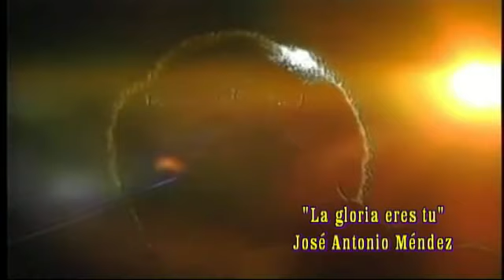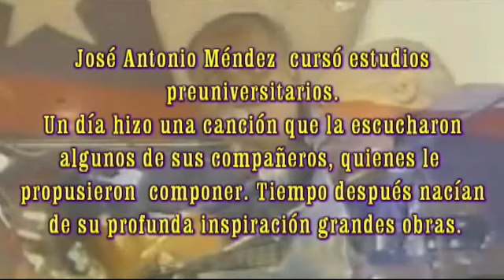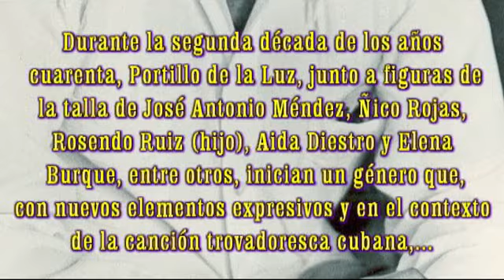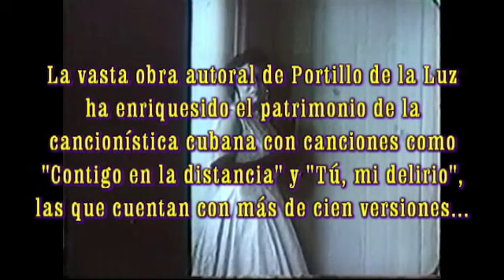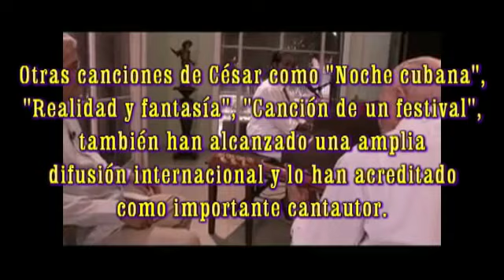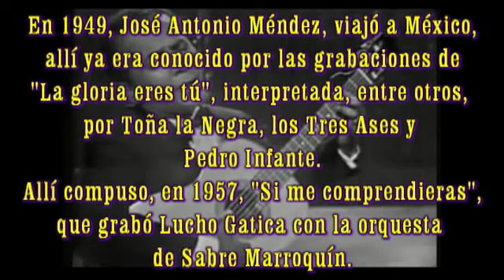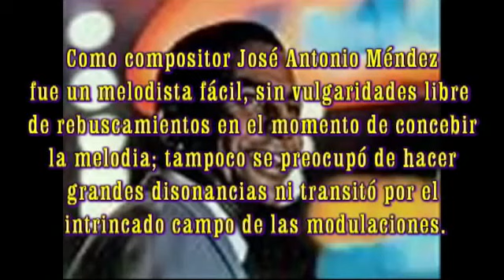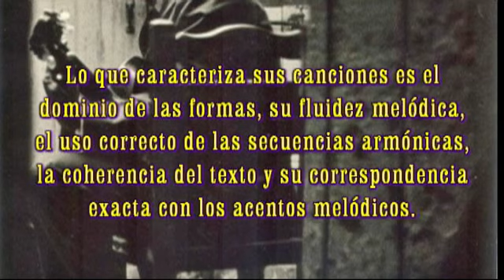DOS GRANDES DE LA MUSICA CUBANA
LA HISTORIA MUSICAL CUBANA NO PODRIA EXISTIR SIN ELLOS